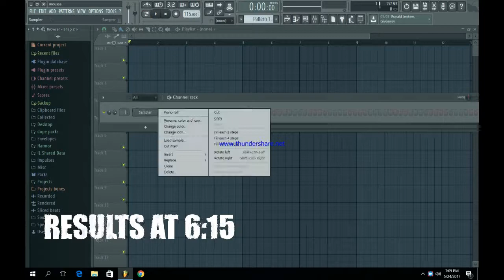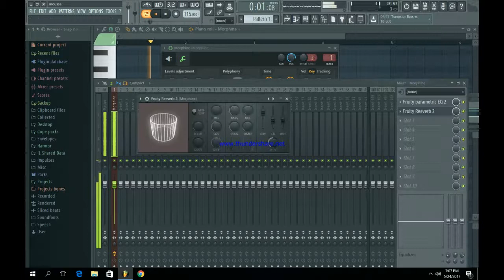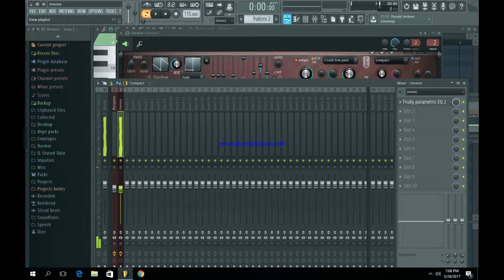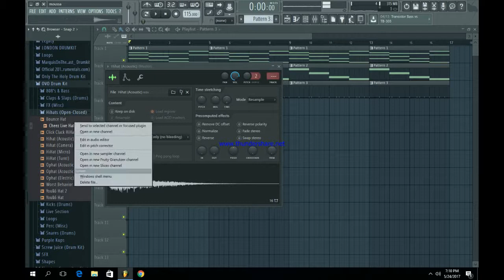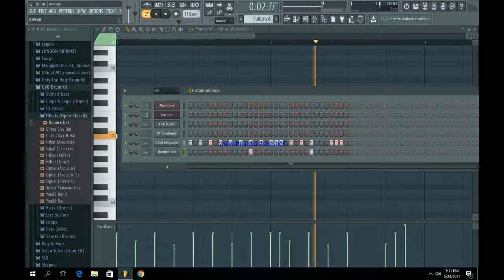How To Make a Drake song (FL Studio tutorial)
Isntagram: @famentologyy

DRAKE: Aubrey Drake Graham (born October 24, 1986)[1] better known by the stage name Drake, is a Canadian rapper, singer, songwriter, record producer, and actor.[2][3] Drake initially gained recognition as an actor on the teen drama television series Degrassi: The Next Generation in the early 2000s. Intent on pursuing a career as a rapper, he departed the series in 2007 following the release of his debut mixtape, Room for Improvement. He released two further independent projects, Comeback Season and So Far Gone, before signing to Lil Wayne's Young Money Entertainment in June 2009.